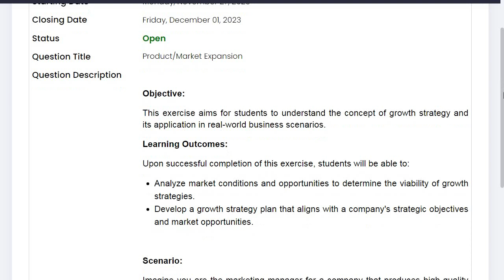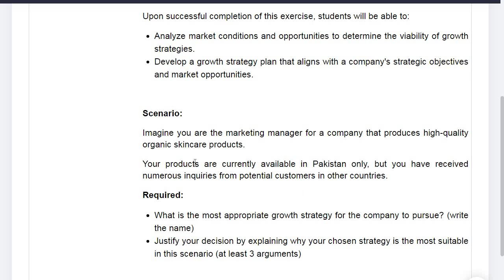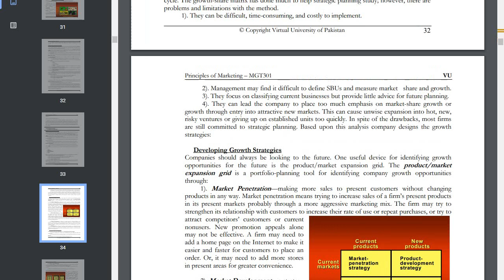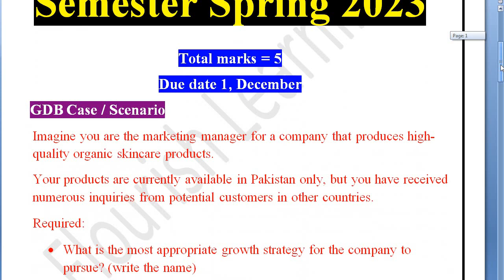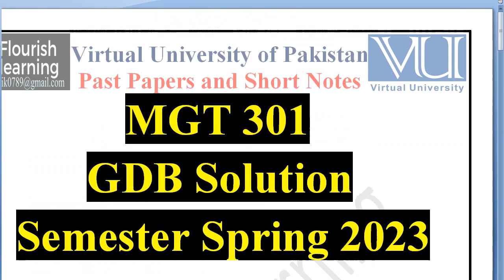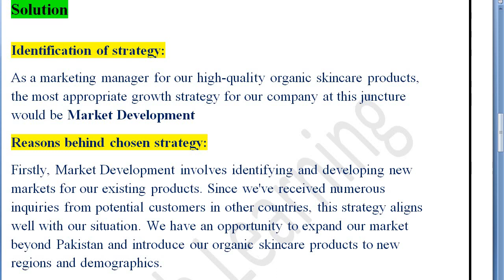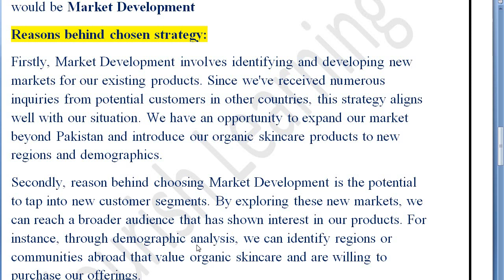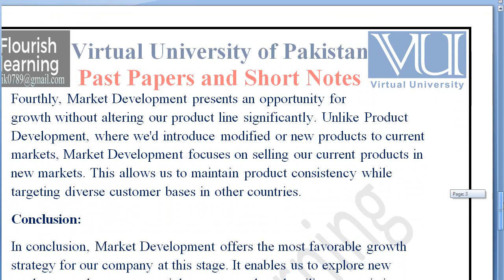MGT301 GDB Solution 2023/ MGT301 GDB 2023 / MGT301GDB Solution Fall 2023/ MGT301 GDB 2023 Solution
Welcome to the comprehensive solution for MGT301 GDB Fall 2023 from Virtual University! In this video, we provide an in-depth analysis and resolution for MGT301 GDB 2023, focusing on the Principles of Marketing. Dive into our detailed breakdown to gain valuable insights and a step-by-step guide to excel in your MGT301 GDB for 2023.